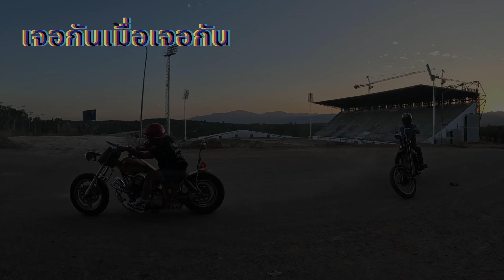Chopper Rideขี่ช็อปเปอร์วิถีสโลว์ไลฟ์ชมวิวหลักล้าน ม.ราชภัฏเชียงใหม่สะลวง หมายลับแห่งใหม่ของอ.แม่ริม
จากบ้าน 5 นาที เลี้ยวเข้าคณะเกษตรเป็นทางลัดไปออกถนนโชตนา
(เชียงใหม่ -ฝาง)ได้  ในวันที่อากาศดีสามารถมองเห็นดอยหลวงเชียงดาวได้ถนัดชัดเจน ในช่วงเย็นจะมีคนมาวิ่งเล่นและปั่นจักรยานกัน อากาศเย็นสบาย มีเซเว่นในม.ด้วย
เป็นมหาลัยที่วิวสวยอีกที่หนึ่งที่เคยได้ไปมา